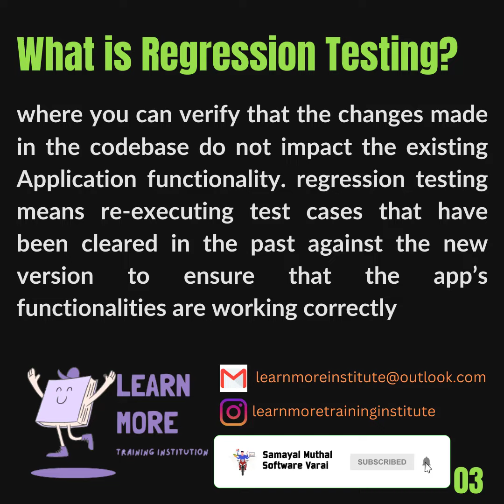Concept 3 : What is Regression Testing in Tamil & English